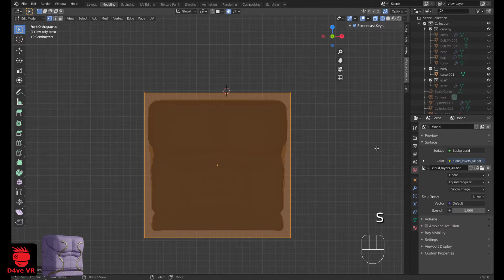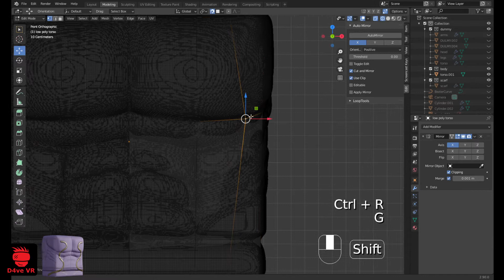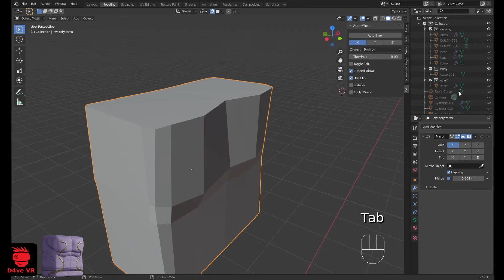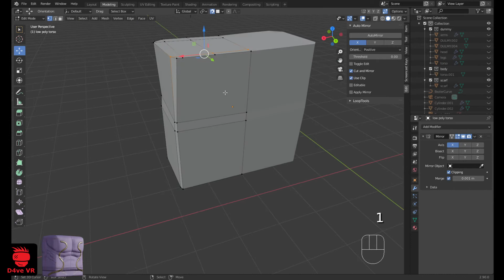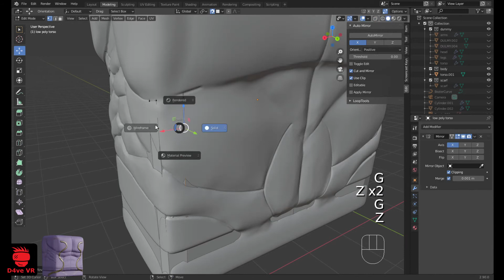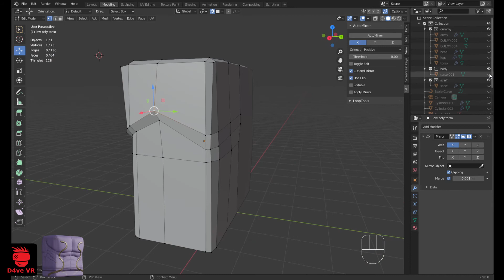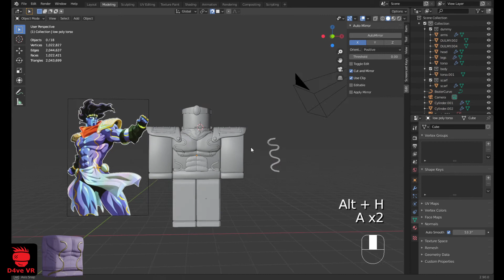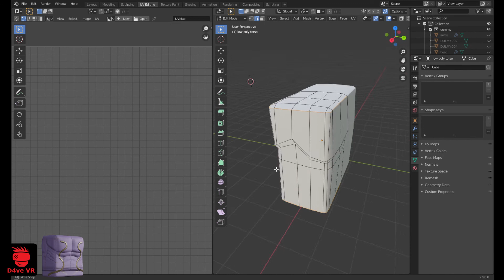Blender modeling timelapse - Roblox Star Platinum PT 8: retopologizing the torso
In this part I will retopologize the torso in blender.

Play with this Stand Platinum in A Mysterious Trip : Reborn